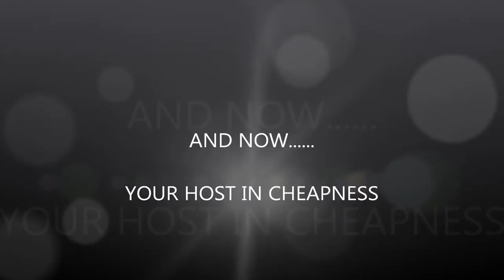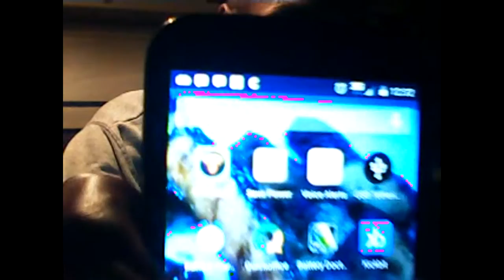GET FREE WIFI PASSWORDS WITH THIS GPS AND WIFI APP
FIND OUT WHERE ALL OF THE FREE WIFI HOTSPOTS ARE WHERE EVER YOU ARE! FANTASTIC GPS BASE OF LEGITIMATE CONTRIBUTOR WIFI HOTSPOTS WITH LOGIN PASSWORDS

CHECK THESE OTHER VIDEOS TOO!!!

FORECLOSURE ?

THE BEST PREPAID SMARTPHONE PLANS